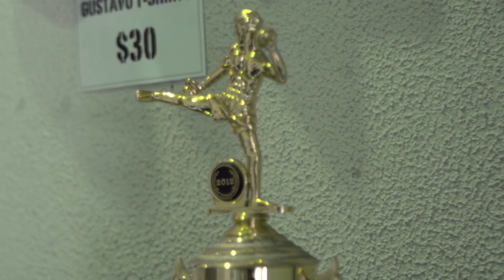Absolute MMA and Conditioning - Gym Overview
Welcome to Absolute MMA and Conditioning -- world-class Mixed Martial Arts, Brazilian Jiu-Jitsu, Muay Thai, Boxing, Wrestling, Strength, and Fitness training right in the Melbourne CBD.

At Absolute MMA and Conditioning we strive to provide a safe, clean and enjoyable environment with a focus on modern and proven training methods, systems and techniques. This focus on effectiveness doesn't mean that you have to be experienced to start training at Absolute MMA; we cater to students from all walks of life and can personalise training and fitness programs just for you.

From fitness and weights programs to get you in the best shape of your life, to the study of the world's best fighting and self-defense systems -- we have a wide range of classes to meet all needs at Absolute MMA and Conditioning. We also offer a range of personal training and corporate training options with programs specifically tailored to your needs.

A diverse, international and truly world-class array of competitors, professionals, trainers and teachers, the Absolute MMA and Conditioning team has the knowledge and experience to help you reach your fighting and fitness goals.